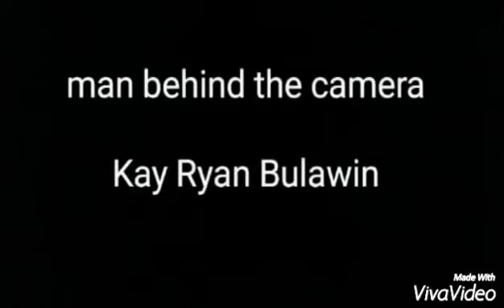expert: martial arts